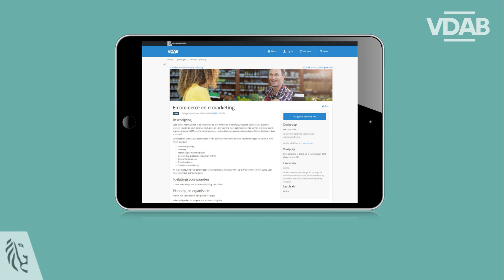(vdab) E-commerce en e-marketing